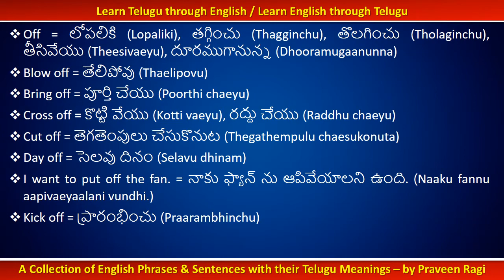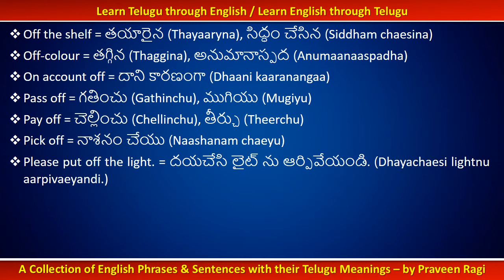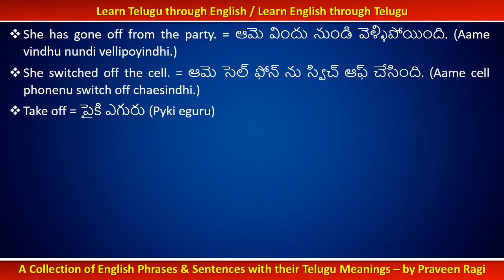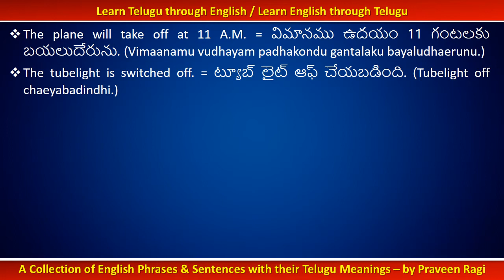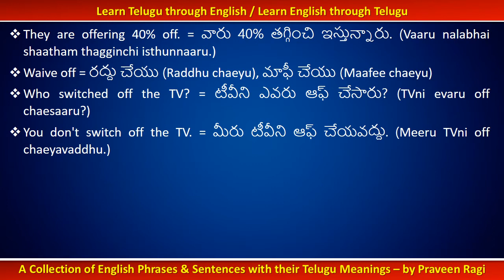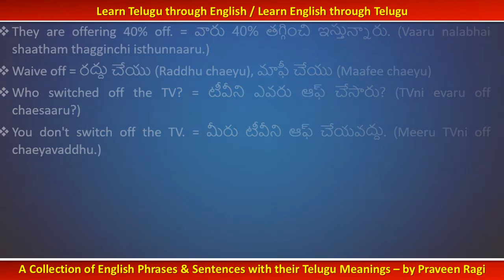004 - Spoken Telugu (Intermediate Level) Learning Videos - Sentences Using the Word “Off”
Our Bank Account Details:- Account Name : Ragi Lavanya, Account No.: 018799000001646, Bank: Yes Bank, Branch: Warangal Branch, Account Type: SA (Savings Advantage), IFSC Code: YESB0000187.
Sponsor our videos: Just make one-time payment and display your advertisements in our videos to promote your Business, Services & Products!
for text-based lessons
Learn Telugu through English /  Learn English through Telugu
A Collection of English Phrases & Sentences with their Telugu Meanings – by Praveen Ragi